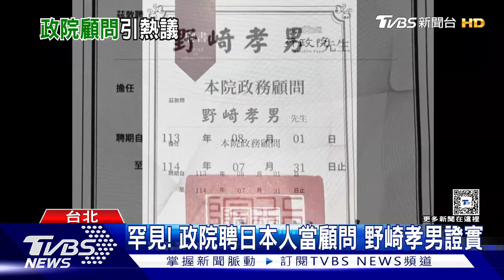罕見! 政院聘日本人當顧問 野崎孝男證實｜TVBS新聞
日籍拉麵店老闆野崎孝男，旅台17年住在台南經營拉麵店，過去在台灣有難時多次伸出援手，現在他有了新身分，今(9)天他在臉書上曬出聘書，說自己正式出任"政院顧問"。這職務極少有外國人擔任，野崎是首位以日本人身分出任，讓行政院直呼很罕見！